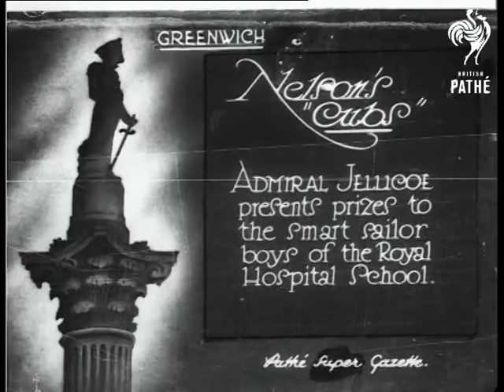Nelson's Cubs (1929)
Item title reads - Nelson's "cubs".  Admiral Jellicoe presents prizes to the smart sailor boys of the Royal Hospital School, Greenwich, Greater London.

L/S as the Union Jack flag is unfurled on a flagpole.  The cadets stand behind outside the Royal Hospital School.  L/S as they march along.  Various shots as Admiral Jellicoe salutes them.  Various shots as he meets the cadets and shakes their hands.   L/S of cadets doing the Hornpipe in formation on the parade ground.

Intertitle - '... just look back on the Bleriot machine of those days..'  M/S as early aeroplane is wheeled along, it has canvas wings and large propellor.
 FILM ID:796.32